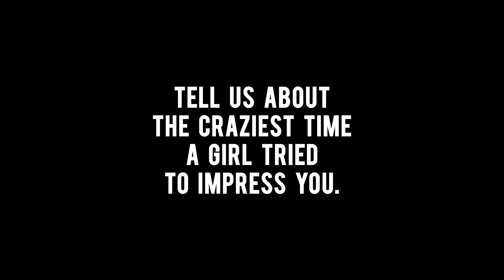KEVIN MAC tells about A GIRL who TRIED to IMPRESS HIM | THE MOST AWKWARD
Welcome to a new episode of: ’The Most Awkward’.

In this video Kevin Macs tells us a story about the craziest or worst time a girl tried to impress or seduce him.

About Daily Steam
Daily Steam is here to entertain & give you knowledge about everything that has a connection with love and dating. We do this in collaboration with your favourite influencers. We aim to share laughs while creating awareness and promoting positivity. We believe online dating experiences are a wonderful way to socialize and entertain. Daily Steam pushes boundaries to share those experiences with you.

has everything you need to know!

Daily Steam is produced by NMS productions.